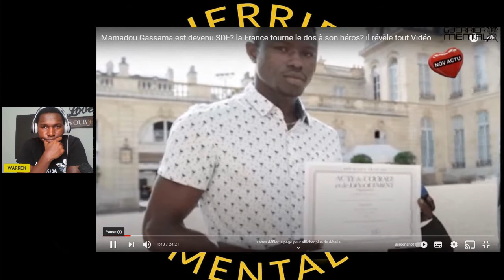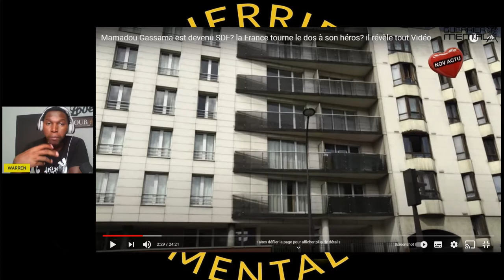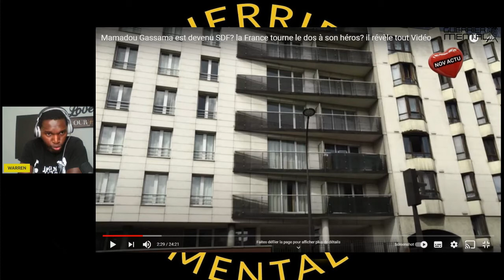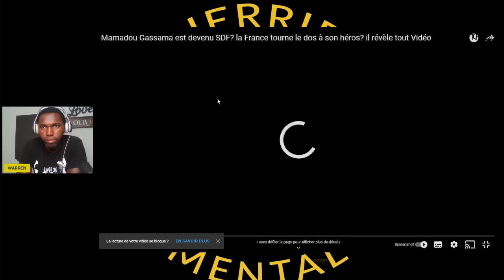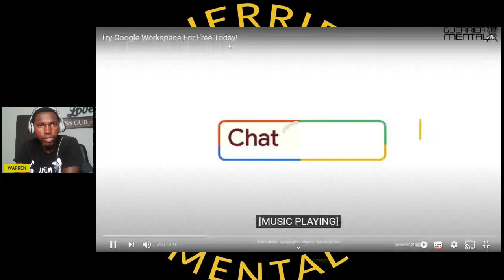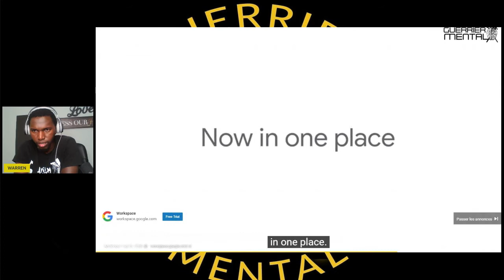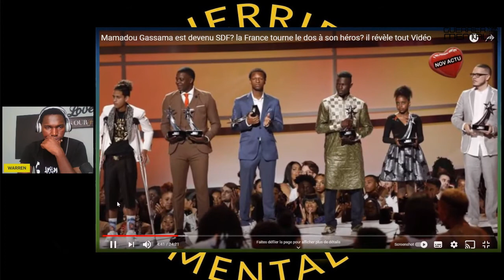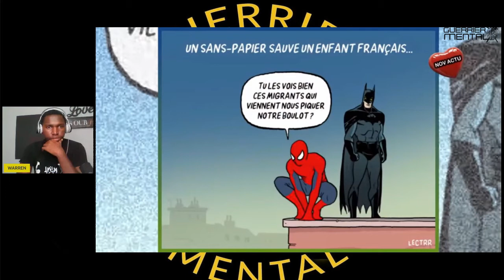QU'EST DEVENU MAMADOU GASSAMA?LE SPIDERMAN AFRICAIN